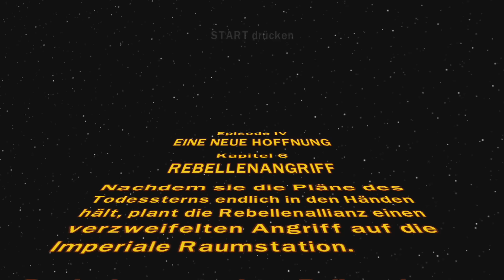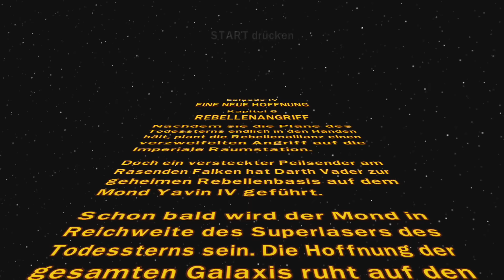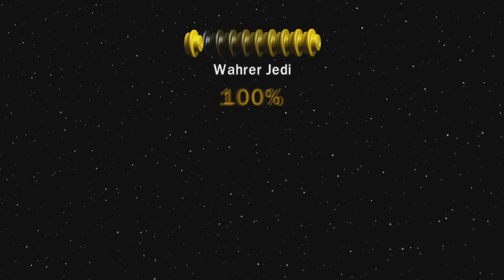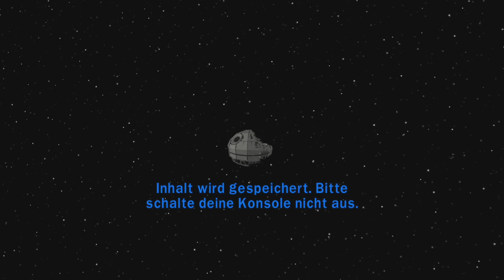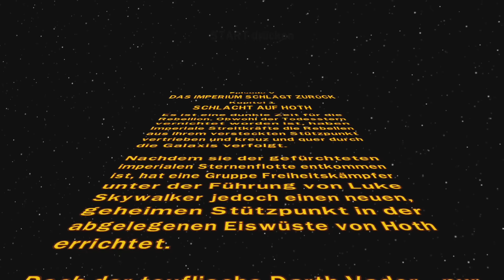Die Zerstörung des Todessterns! - Lego Star Wars: Die komplette Saga #15 - Mit xTwicii deutsch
Die komplette Star Wars Saga! Und das auch noch in Lego?! Gibt es etwas besseres? Zusammen im Koop spielen wir die komplette Geschichte der ersten sechs Star Wars Filme durch. Viel Spaß bei den Videos!

- - - - - - - - - - - - - - - Weitere Informationen: 🎮 - - - - - - - - - - - - - - -
► Hardware/Meine Ausrüstung:
Grafikkarte: MSI NVIDIA GeForce GTX 1070 Gaming X 8G
CPU: Ryzen 7 1700X 8x 3.40GHz
Maus: Logitech G402
Monitor: BenQ GL2450HM 24 Zoll LED Monitor
Mikrofon: MCU-01-c

- - - - - - - - - - - - - - - -  Credits: 🎵 - - - - - - - - - - - - - - - -
Credits: